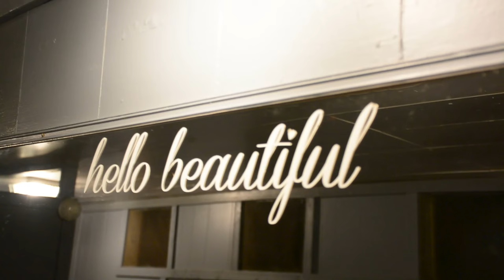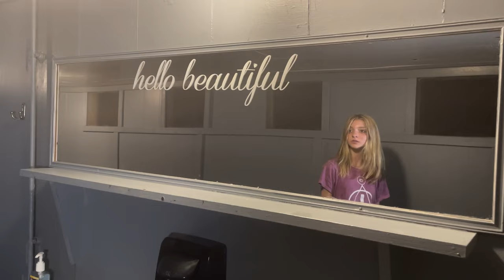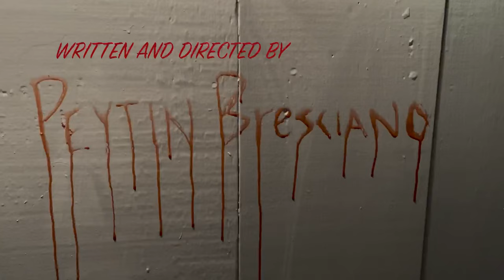“Red Rooms” Short Film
Synopsis
A young girl cannot escape the eery Red Bathrooms or the mysterious hallucinations that occur there.

Starring Tessa Boivin
Directed by Peytin Bresciano
Assistant Director Makayla Bellavance
Written by Peytin Bresciano